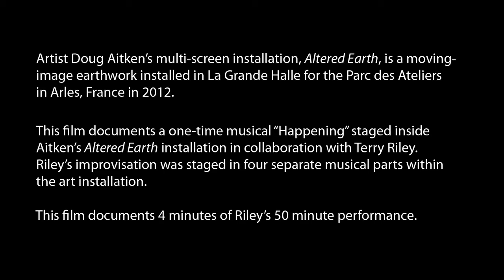Doug Aitken 'Altered Earth' - opening performance with Terry Riley (2012)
Artist Doug Aitken's multi-screen installation 'Altered Earth' is a moving-image earthwork.
Commissioned and produced by the LUMA Foundation, it was on view at the Grande Halle, Parc des Ateliers in Arles, France in 2012.

This film documents a one-time musical "Happening" staged inside Aitken's Altered Earth installation in collaboration with Terry Riley. Riley's improvisation took place in four separate musical parts within the art installation.
This film documents 4 min of Riley's 50-min performance.